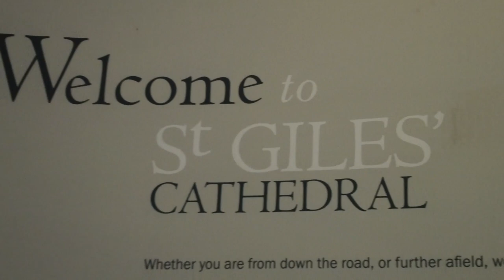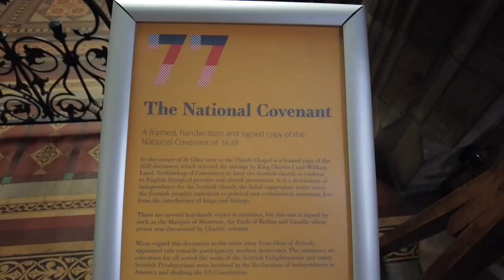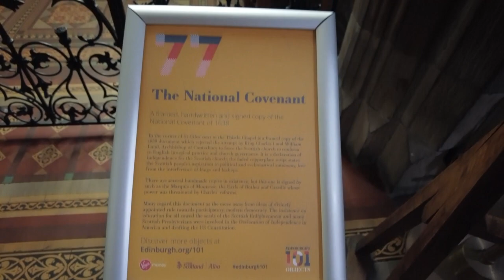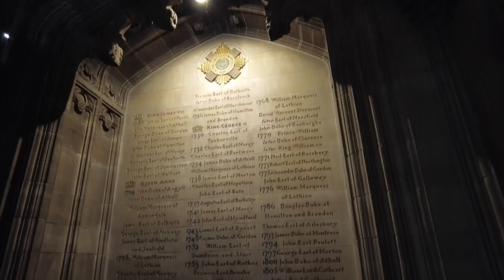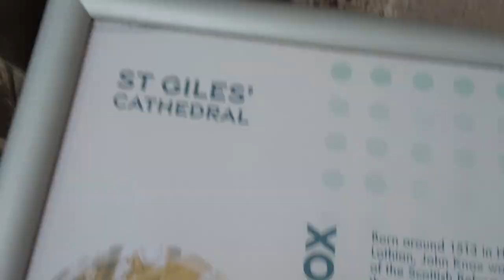St Giles' Cathedral | Edinburgh | Scotland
Discover 1,000 years of history in the heart of Edinburgh.

Founded in the 1140s, St Giles' is the ‘Mother Kirk’ of Scotland and a fascinating place to learn more about Scotland’s history. Whether you are interested in medieval Edinburgh, intrigued by John Know and the Reformation, of which St Giles’ as the centre, or want to know more about Scottish traditions that still take place here, we have something for everyone! There are always friendly and knowledgeable volunteer guides on hand to answer any questions, and they might even reveal a few secrets about this ancient building… You can also take one of our free tours, or purchase an audio guide, to learn even more.

Highlights of a visit include our beautiful stained-glass windows, the impressive Rieger organ installed, an original copy of the Covenant, and the famous Thistle Chapel, home of Scotland's great order of chivalry.

St Giles' is situated on the historic Royal Mile, halfway between Edinburgh Castle and the Palace of Holyrood, we are open every day including Sunday afternoon.
St Giles’ Cathedral, founded in 1124 by King David I, has been a working church for almost 900 years. A backdrop to Scotland’s turbulent religious history, it has seen the seeds of civil war sown and been John Knox’s parish church during the Reformation. It is still an important centre for civic services such as the Kirking of the Parliament and services for Most Ancient and Most Noble Order of the Thistle.